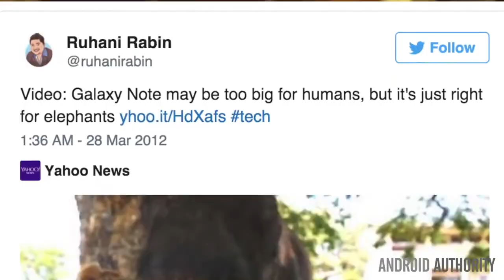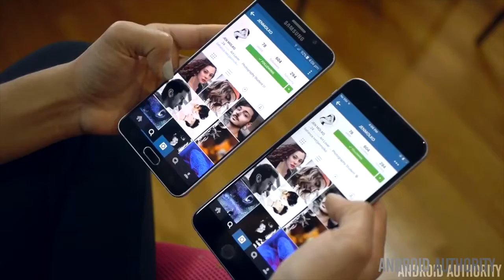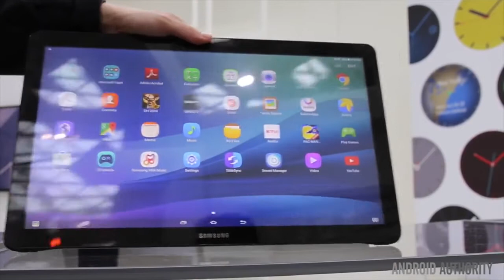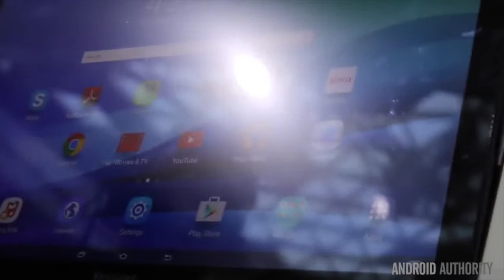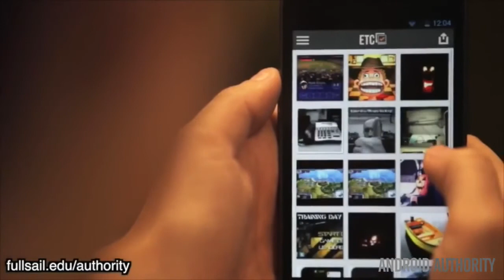Samsung Galaxy View: Big tablet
Samsung galaxy view tablet 18.4 inch display